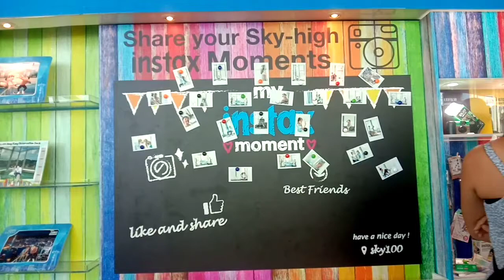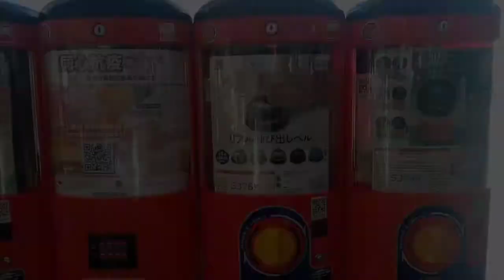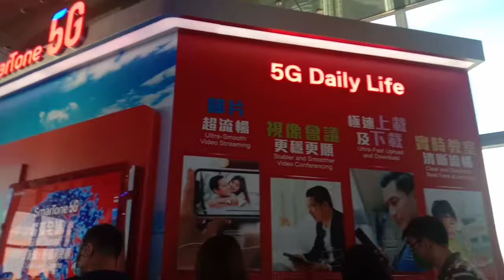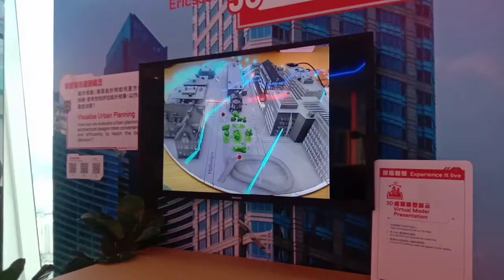SKY 100 Gedung TERTINGGI Di Hongkong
Hai sahabat Dunia Tki
DiVideo vlog kali ini saya akan memperlihatkan bagaimana suasana siang hari dari gedung sky 100, betapa indahnya pemandangan dari balik kaca dan kita bisa menikmatinya seluas mata memandang karena view yang ditampilkan 360 derajat. Dari atas kita bisa melihat sunset, dan aktifitas yang ada dibawah dan kalian juga bisa melihat hilir mudiknya perahu-perahu kecil dan kapal boot.

Didalam area gedung ini juga ada berbagai macam permainan, furnitur, miniatur sky 100 dan restauran. Riuh ramainya pengunjung yang asyik mengabadikan dg berfoto dan ambil video sampe harus mengantri demi mendapatkan spot yang bagus dan sangat disayangkan jika dilewatkan

Apa saja yang ada digedung tertinggi di Hongkong ini silahkan simak videonya...!!!

Terimakasih😍😍😍